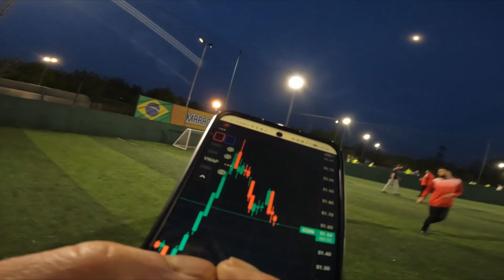ChigFord Football Final Ep 36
Teams

Blacks 🏴‍☠️

Waz  -   ⭐⭐⭐⭐
Fas   -   ⭐⭐⭐
Zee   -   ⭐⭐⭐
Fiz    -   ⭐⭐
Em   -   ⭐⭐

Vs

Red 💯

Adam- ⭐⭐⭐⭐
Irfan -   ⭐⭐⭐
Gem  - ⭐⭐⭐
Cino  - ⭐⭐
Yaya- ⭐⭐

Time Stamp

00:00 - Intro
02:20 - Fass / 1st
07:00 - Gem / 2nd
07:40 - Gem / 3rd
12:20 - Cino / 4th
17:50 - Adam / 5th
18:15 - Waseem / 6th
19:35 - Waseem / 7th
22:18 - Gem / 8th
26:35 - Waseem / 9th
29:36 - Adam / 10th
33:17 - Waseem / 11th
34:40 - Adam / 12th
35:00 - Zee / 13th
36:30 - Zee / 14th
41:35 - Waseem / 15th
43:10 - Em / 16th
43:28 - Gem / 17th
44:46 - Cino / 18th
47:30 - Waseem (Pen) 19th
48:18 - Irfan / 20th
49:00 - Fass / 21st
50:10 - Adam / 22nd
50:50 - Waseem / 23rd
52:20 - Gem's Meltdown
53:00 - Zee / 24th
53:40 - Adam / 25 = Thee End